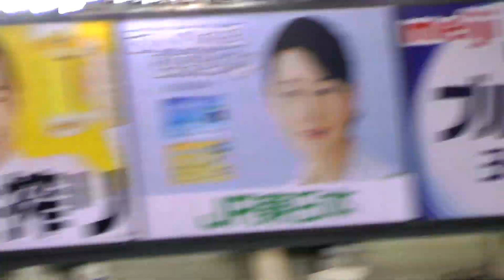ホークス得点 いざゆけ若鷹軍団 ３連発！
OP戦 巨人vsソフトバンク
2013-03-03